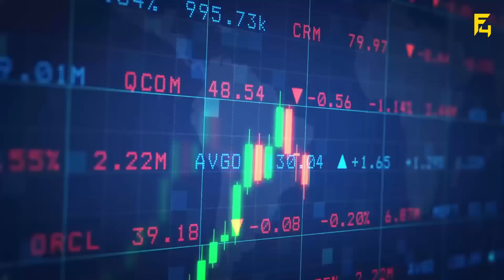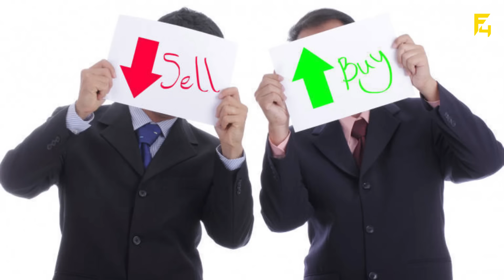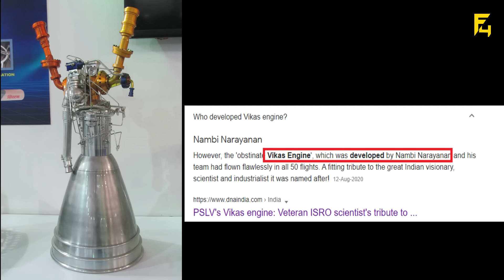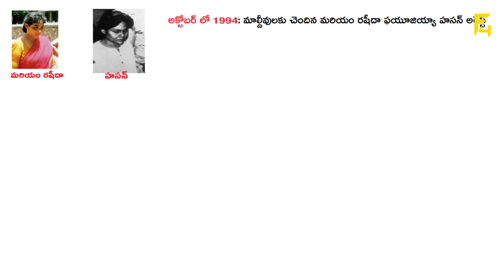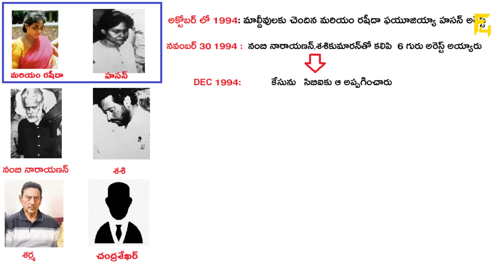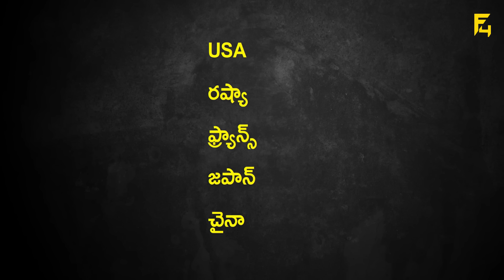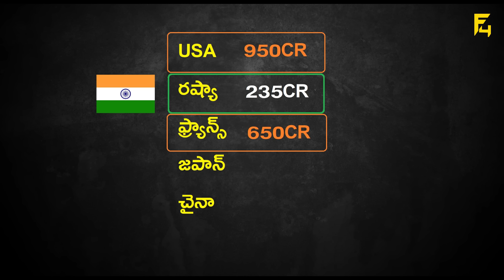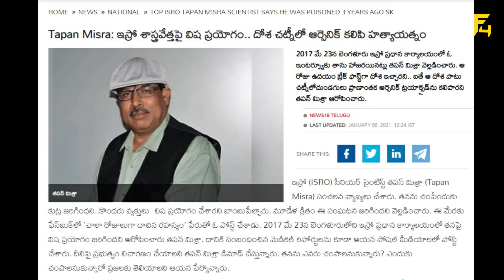NAMBI NARAYANAN ISRO SPY CASE CONTROVERSY | ROCKETRY - THE NAMBI EFFECT | ISRO SPY SCANDAL | FACTS4U